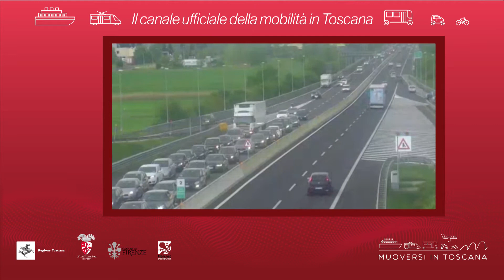Muoversi in Toscana - Edizione delle 8.30 del 27 maggio 2021